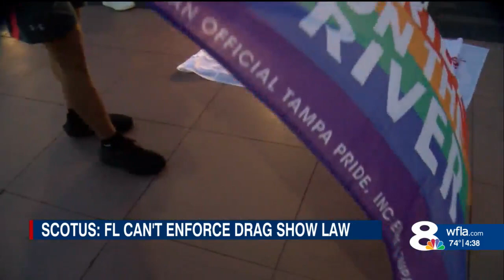Supreme Court denies Florida's request to reinstate Protection of Children Act